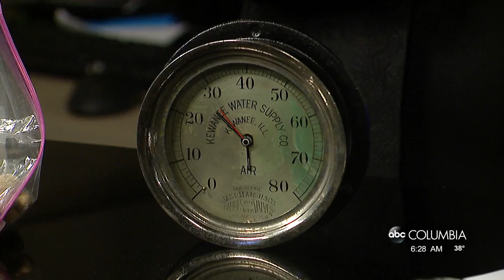Good Behavior: New Year Tune Up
Pamela Eyring from the Protocol School of Washington joined Tyler Ryan to talk about the ins and outs of ensuring your P's and Q's stay sharp.

Tyler Ryan is an award winning television and radio personality living in South Carolina.  He is available to host or speak at your event.